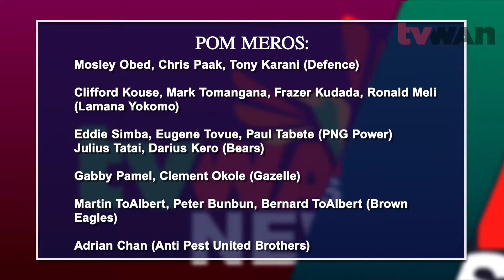Sports Segment 9th April 2017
TVWAN Sports Segment  9th April 2017